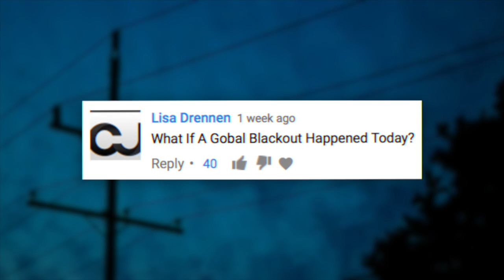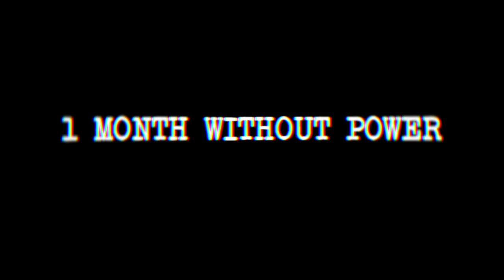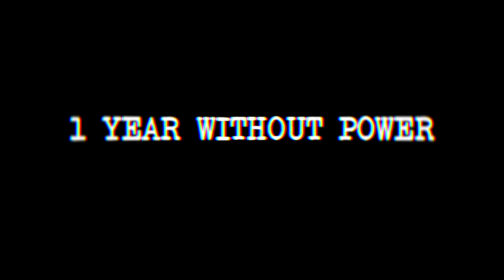What if A Global Blackout Happened Today?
What would happen if there were a GLOBAL BLACKOUT today?

Blackouts are a common thing when there is severe weather, but the power always comes back. What would happen if the power went out around the globe, for good?

► Music Licensed From Incomptech

Unless otherwise created by Underworld, licenses have been obtained for images/footage in the video from the following sources;